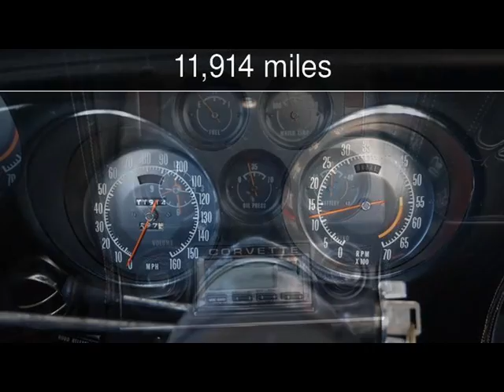1972 Chevrolet Corvette Used Cars - Lubbock,Texas - 2018-02-02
See more details about this used car This 1972 Chevrolet Corvette with 11,914 miles is for sale at Classic Motor Cars.